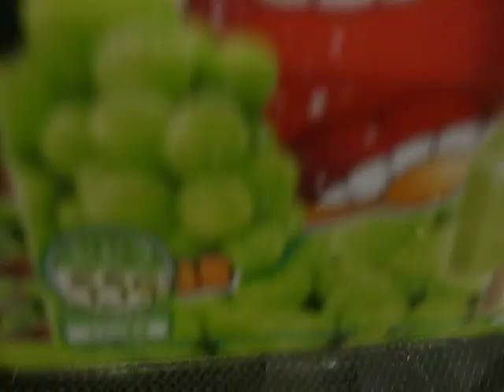2018 浜松町駅-新橋駅 山手線 Hamamatsucho to Shinbashi - Yamanote Line 180921